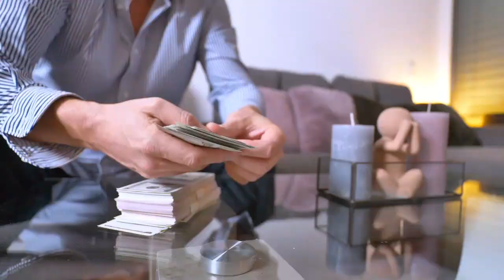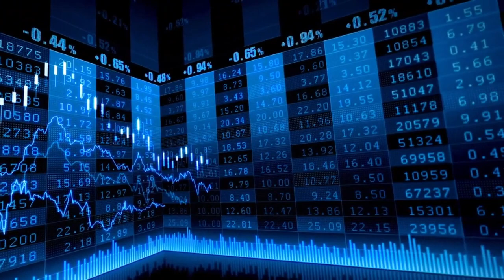El Ibex 35 vuelve a caer lastrado por Grifols y un IPC de EEUU más alto de lo esperado